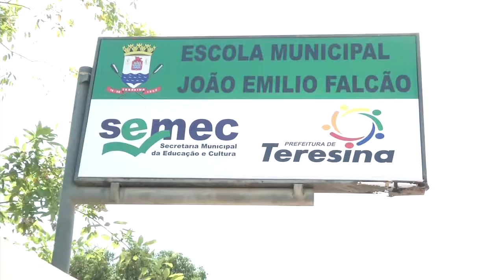PROGRAMA SEGUNDO TEMPO É RELANÇADO EM TERESINA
O MINISTÉRIO DO ESPORTE FEZ O RELANÇAMENTO NO FINAL DE SEMANA O PROGRAMA "SEGUNDO TEMPO" EM TERESINA.
O PROJETO VAI ATENDER CRIANÇAS ENTRE 9 E 16 ANOS E SERÁ DESENVOLVIDO PELA SEMEL.